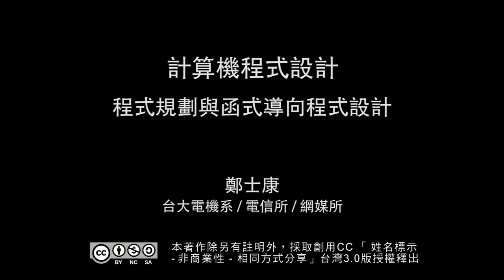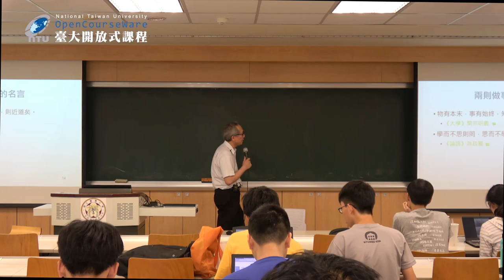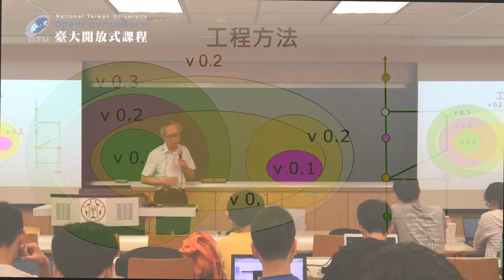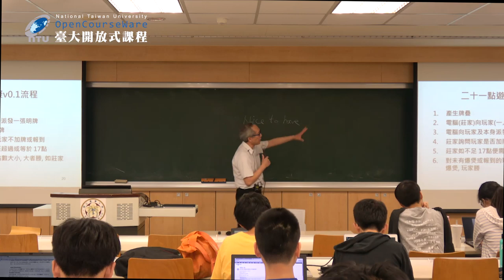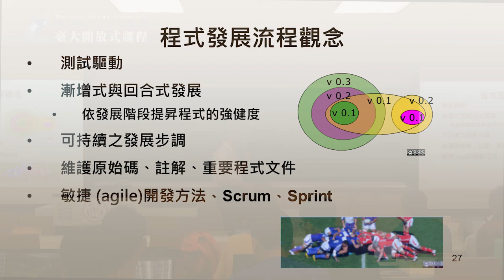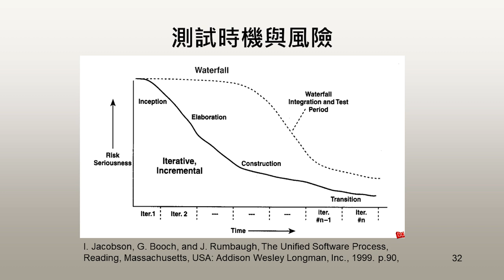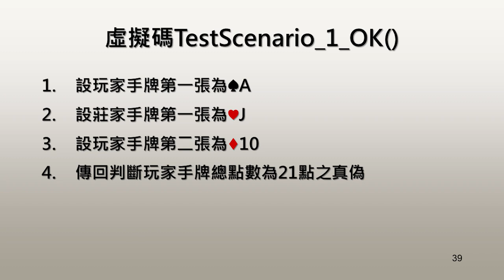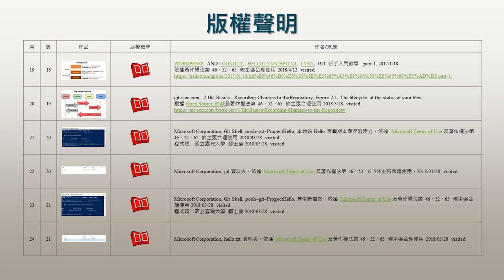計算機程式設計 07. 程式規劃與函式導向程式設計